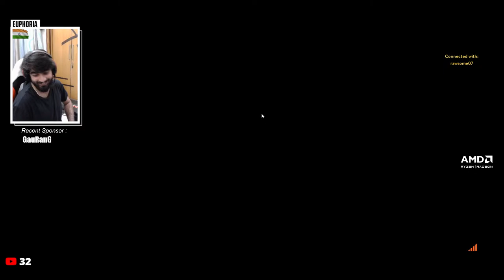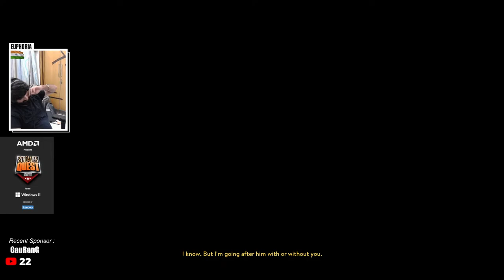A Way out | AMD Presents Streamer Quest with Windows 11 powered by Lenovo | DAY 3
AMD presents Streamer Quest Season 2 with Windows 11 powered by Lenovo.

Access over 100+ amazing games on Game Pass Ultimate.

 ➵ 𝘼𝘽𝙊𝙐𝙏 𝙈𝙀:
My name is Adarsh Singh and my in-game nick is EupHoria ! I manage Team Mahi and i love to organize tourneys . Trying to help this scene grow as much possible !

👍SUPPORT STREAM :
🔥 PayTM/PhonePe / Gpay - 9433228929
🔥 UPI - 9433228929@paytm